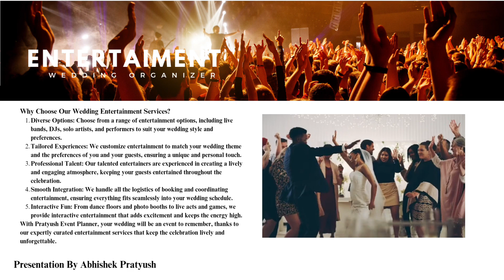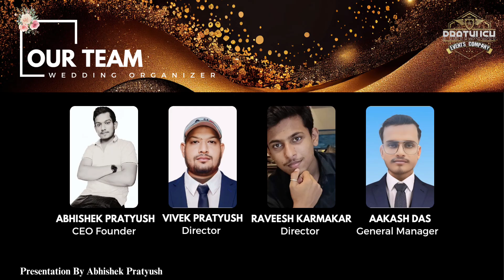Pratyush Event Planner | Budget event planner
"Pratyush Event Planner specializes in turning your event dreams into reality. From weddings to corporate gatherings, our team crafts seamless and unforgettable experiences. With attention to detail and a passion for perfection, we handle every aspect of planning, ensuring your event is stress-free and spectacular."
Wedding video highlights
Wedding video highlights 2024
Wedding video ideas
Wedding video songs
Wedding video montage
Wedding video teaser
Wedding video trailer
Wedding video short film
Pre-wedding video ideas
Engagement video highlights
Engagement video songs
Pre-wedding shoot ideas
Pre-wedding video 2024
Romantic pre-wedding video
Pre-wedding cinematic video
Pre-wedding video outdoor
Pre-wedding video beach
Pre-wedding video mountain
Tamil wedding video highlights
Muslim wedding video highlights
Christian wedding video highlights
Punjabi wedding video highlights
Kerala wedding video highlights
Hindu wedding video highlights
Sikh wedding video highlights
Gujarati wedding video highlights
Bengali wedding video highlights
Telugu wedding video highlights
Marathi wedding video highlights
South Indian wedding video
North Indian wedding video
Indian wedding video 2024
Malayalam wedding video highlights
Wedding video highlights songs
Best wedding songs 2024
Indian wedding songs
Romantic wedding songs
Christian wedding songs
Tamil wedding songs
Punjabi wedding songs
Malayalam wedding songs
Telugu wedding songs
Wedding reception songs
Wedding entrance songs
First dance wedding songs
Emotional wedding songs
Instrumental wedding music
Wedding mashup songs
Wedding day vlog
Wedding ceremony video
Wedding reception highlights
Bride entrance video
Groom entrance video
Wedding dance video
Wedding speech video
Father-daughter wedding dance
Mother-son wedding dance
Wedding cake cutting video
Wedding photography ideas
Wedding videography tips
DIY wedding video
Drone wedding video
GoPro wedding video
Wedding photo and video ideas
Wedding video editing tips
Wedding video camera setup
Wedding video lighting setup
Wedding videographer tutorial
Viral wedding videos
Funny wedding moments
Emotional wedding video
Destination wedding video
Bollywood wedding video
Celebrity wedding video
Royal wedding video
TikTok wedding video trends
Instagram wedding video
Wedding video trends 2024
Jewish wedding video
Catholic wedding video
Islamic wedding video
Buddhist wedding video
Traditional wedding video
Western wedding video
African wedding video
Asian wedding video
European wedding video
Chinese wedding video
Hindi wedding video highlights
Spanish wedding video highlights
French wedding video highlights
Italian wedding video highlights
German wedding video highlights
Portuguese wedding video highlights
Japanese wedding video highlights
Korean wedding video highlights
Arabic wedding video highlights
Turkish wedding video highlights
Modern wedding video
Destination wedding video
Elopement video highlights
Same-sex wedding video
LGBTQ+ wedding video
Vintage wedding video
Bohemian wedding video
Minimalist wedding video
Eco-friendly wedding video
Intimate wedding video
Themed wedding video
Harry Potter wedding video
Star Wars wedding video
Disney wedding video
Vintage Hollywood wedding video
Halloween wedding video
Christmas wedding video
New Year's Eve wedding video
Fairy tale wedding video
Carnival wedding video
Wedding reception highlights
Wedding party entrance video
Wedding fireworks video
Wedding reception dance
Wedding reception games
Wedding DJ video
Wedding live band video
Wedding photobooth video
Wedding toast video
Wedding slideshow video
Wedding proposal video
Surprise wedding video
Anniversary video ideas
Vow renewal video
Wedding flash mob video
Wedding surprise performance
Wedding dance choreography
Wedding ring exchange video
Wedding first look video
Wedding exit video
Wedding photo album video
Wedding guest book signing video
Wedding polaroid video
ViralHitsKishanganj Bihar
things to do in siliguri
iskcon temple siliguri
kishanganj railway station history in hindi
today latest news
kishanganj muslim population
diy backdrop
event budget